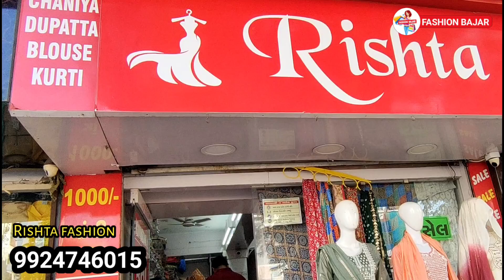1000 वाली कुर्तियां मात्र 650 में Sale | Rishta fashion video | divya duniya | fayda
1000 वाली कुर्तियां मात्र 650 में Sale | Rishta fashion video | divya duniya | fayda

Well come to Fashion Bajar,

Dosto, Fashion Bajar youtube channel me apko saste bazar, gujari bazar, wholesale market, retail market or product manufactures ke video dekhne milenge.

Fashion Bajar channel par hum A to Z product ke wholesale or retail market ki jankari apko denge. EX.(clothing market, plastic market, novelty market, toys market, garments market etc.)

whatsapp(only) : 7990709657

Video content :
1000 वाली कुर्तियां मात्र 650 में Sale,
Rishta fashion video,
Rishta fashion ahmedabad,
fashion bajar,
fashion bazar,
fayda bazar video,
chaliye mere sath,
divya ki duniya,
fayda bazar video,
kalupur market ahmedabad,
tankshal market ahmedabad,
ahmedabad shopping market,